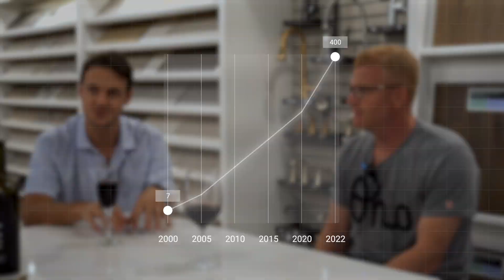The Flooring P.O.D. - Episode 02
Welcome to The Flooring P.O.D. In this series, The Preacher (John Weller), The Outsider (Todd Saunders), and the Dealer (Jason Goldberg) will sit down to talk flooring news, trends, and flooring industry insights from their radically different backgrounds. In episode 2 of The Flooring P.O.D., the crew breaks down how they’ve found success in building their own teams (including knowing when to let the wrong people go).

Want to learn more about the Broadlume family of companies? Start with FloorForce